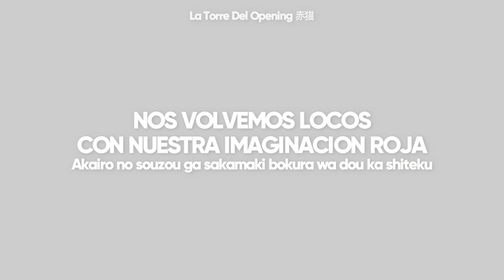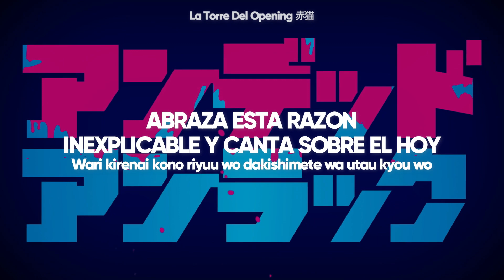Undead Unluck Opening Full | 01 - Sub Español『AMV』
Que buen Op
➤CANAL PRINCIPAL:
➤Anime: Undead Unluck
➤Estado: En Emision
➤Cancion: 01
➤Artista: QUEEN BEE
Letra:
kore ga saigo to kimemashita
Aitsu wa itta “shindara dou naru?”
Soko de naifu ga tobidashite
Akkenakatta namida yori mo hayaku
Ano ne koko de kietara imi nai shi
Rousoku no you ni katamare chi no warutsu
Tsunageteinai te ga konna ni aru no ni na
Nee shindara dou naru?

soko de dare wo uramimasu ka
Ya no you ni satte wa sugiteku kisetsu
Yuzurenai mama mochinaoshite
Yuruseba kitto wasurechae nanimo kamo
Yukusaki yasashisa ga tatsu kaerimichi
Furikaeru se ni kanashige na manazashi
Arigatou to gomen wo kurikaesu mama
Fumidashita zero ichi

maido saikou na mirai wo dokoka kitai shiteiru
Aragau mama ikiru fukou wo ukeireru naraba jiyuu wo sagashite
Akairo no souzou ga sakamaki bokura wa dou ka shiteku
Wari kirenai kono riyuu wo dakishimete wa utau kyou wo

koko de ningen yamemashita!
Kasaneta rabu geemu mou takusan deshita
Kiru suicchi miataranaku natte dore kurai
Hajime kara nakatta ka
Zero ga narabeba anshin desu ka?
“kawari ga iru” nante iwasetaku nakatta
Samishisa no hate hitori odoremasu ka
Sabita naifu sute toki wa nogashita
Kawakanaide kono mama dansu dansu warutsu
Nee socchi wa dou desu ka

sayonara ga sono shizukesa ga sumiwataru
Saa koko ga hajimari
“me wo sorasu na” iikikasete wa
Saigo no hajime mashite yoroshiku
“nemuranaide” karada ga sakenderu
Hayagane wo ute ukibori no haato
Iinokoshita kotoba ja tayori nai kara
Itsumo fumidasu zero ichi

Wari kirenai kono riyuu wo dakishimete wa utau kyou mo